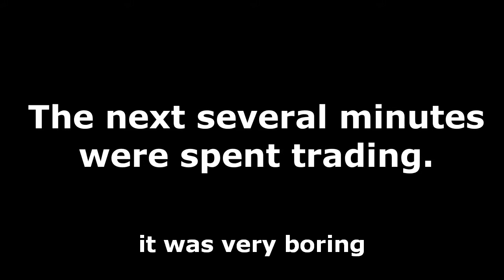[TF2] The legend of scoot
Dumb video is dumb, like scoot.